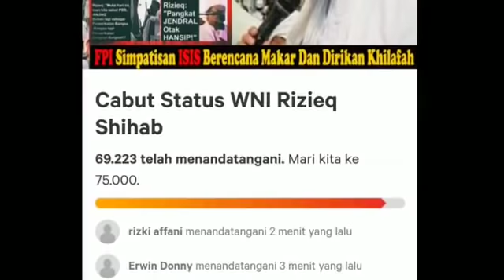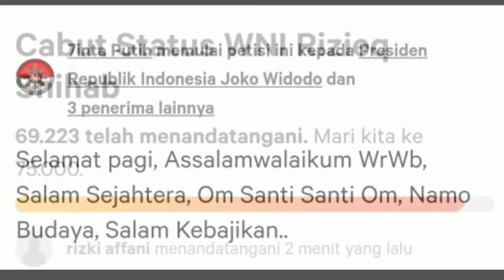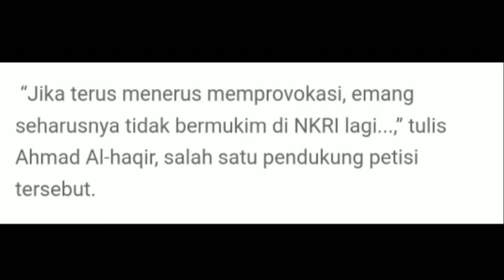FPI T0L4K PETIS! PENC4BUT AN KEWARGANEGARAAN HABIB RIZIEQ SYIHAB;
JAKARTA- Anggota senior Lembaga DPP Front Pembela Islam (FPI) Novel Bamukmin, mengatakan pihaknya menolak petisi di situs change.org yang meminta Presiden Jokowi mencabut status kewarganegaraan Rizieq Shihab. Menurutnya, tuntutan itu hanya disampaikan oleh segelintir orang saja sehingga tidak bisa mewakili pendapat rakyat Indonesia.
“75 ribu petisi itu sangat kecil,"ujar dia lewat pesan pendek, Jumat, 7 Juni 2019.
Menurut Novel, sisilah Rizieq sebagai Warga Negara Indonesia sudah jelas. Ia juga menyebutkan ayah Rizieq, Hussein Shihab, merupakan pejuang yang ikut berjuang ketika jaman penjajahan.
Setelah pro dan kontra perpanjangan izin FPI, belakangan muncul petisi online di laman Change.org berisi tuntutan 'cabut status WNI Rizieq Shihab'. Rizieq Shihab seperti diketahui adalah pimpinan FPI dan kini masih berada di Arab Saudi sejak ditetapkan sebagai tersangka kasus pornografi pada 2017 lalu--kini penyidikannya telah dihentikan.
Petisi ditujukan kepada Presiden RI Joko Widodo beserta tiga menterinya yakni Menteri Dalam Negeri Tjahjo Kumolo, Menteri Hukum dan HAM Yasona Laoly, dan Menko Polhukam Wiranto. Isi petisi mengaitkan Rizieq sebagai yang paling bertanggung jawab di balik segala provokasi penolkan hasil pemilihan presiden.
"Jika kita hanya berteriak bubarkan FPI, saya rasa belum cukup, karena Rizieq Shihab pasti akan membentuk Ormas lainnya dengan nama yang berbeda, namun berperilaku sama," bunyi bagian dari petisi itu.
Petisi dibuat akun 7inta Putih pada 17 Mei 2019. Petisi itu lantas ditandatangani oleh puluhan ribu orang.
 “Jika terus menerus memprovokasi, emang seharusnya tidak bermukim di NKRI lagi...,” tulis Ahmad Al-haqir, salah satu pendukung petisi tersebut.
Sebelumnya ada empat petisi terkait perpanjangan izin FPI sebagai ormas di tanah air. Dua menolak dan dua mendukung perpanjangan izin FPI yang bakal berakhir pada 20 Juni 2019 itu. Dua petisi yang menolak perpanjangan izin FPI itu adalah petisi "Stop Izin FPI" serta petisi "Bubarkan FPI". Sedangkan petisi yang mendukung perpanjangan izin FPI adalah petisi "Dukung FPI Terus Eksis" dan petisi "Dukung Ormas FPI".